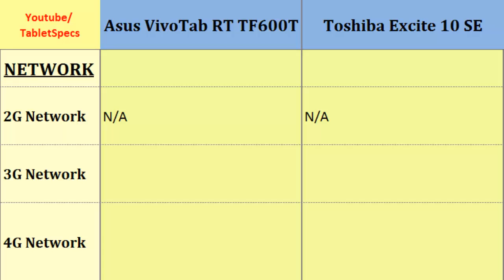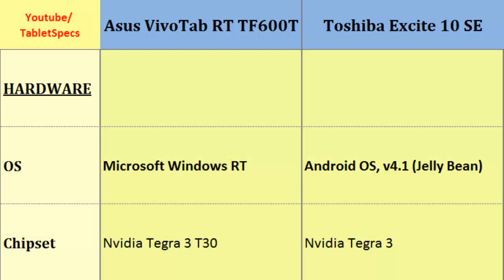Asus VivoTab RT TF600T to Toshiba AT300SE, specifications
Asus VivoTab RT TF600T to Toshiba AT300SE, specifications : VivoTab RT TF600T Vs Excite 10 SE, Comparison of these phones on: Quad-core, 1.3 GHz Cortex-A9, 1366 x 768 pixels, 10.1 inches, Quad-core, 1.5 GHz, 1280 x 800 pixels, 10.1 inches, Sensors, Processor, Camera Features, LTE, Loudspeaker, 4G ... Dont forget to Subcribe